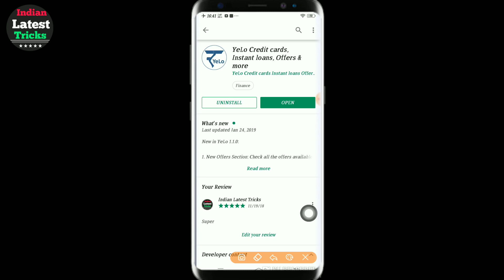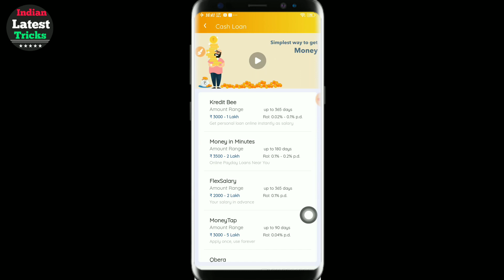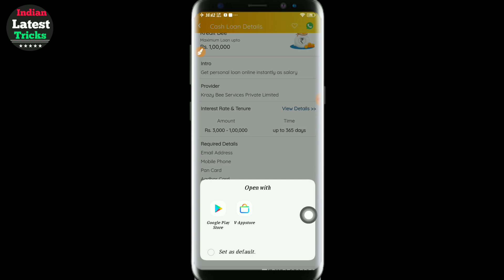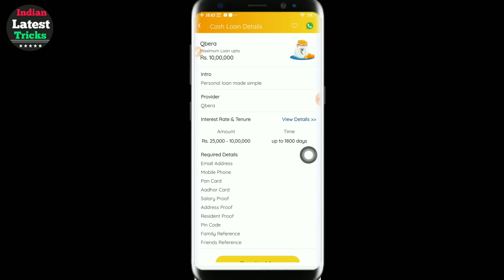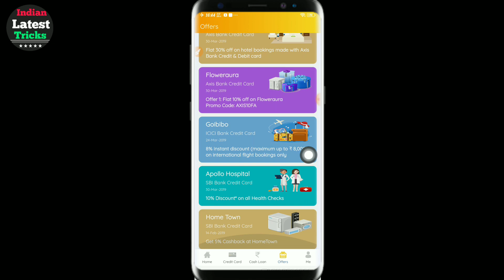Yelo App Finance Instant Personal Loan | Loan Without Documents |Aadhar Card Loan Apply Online India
Apply Kare apko is app se loan kahi na kahi se mil jayege
           Jay hind